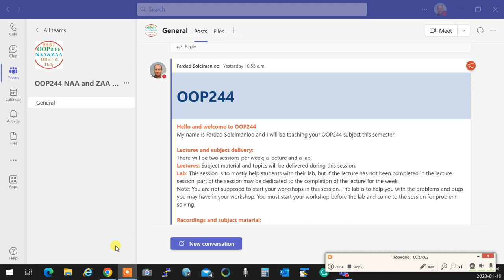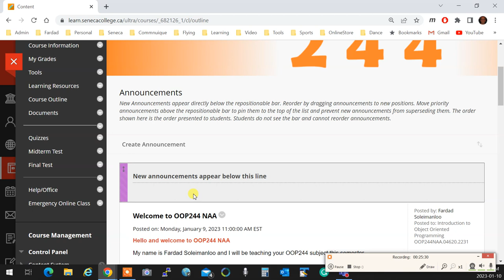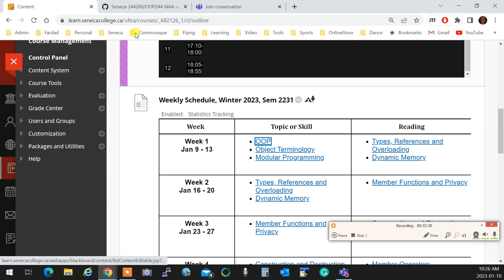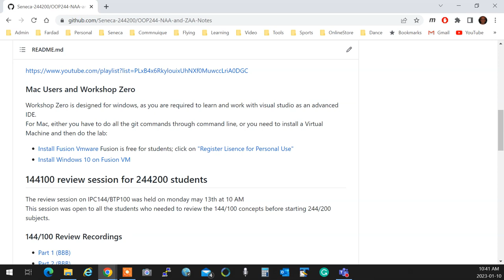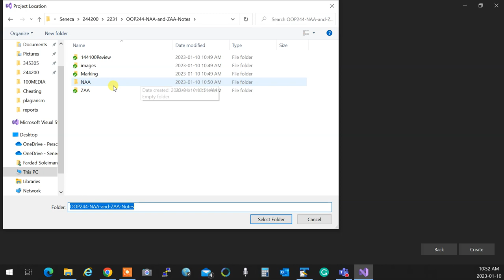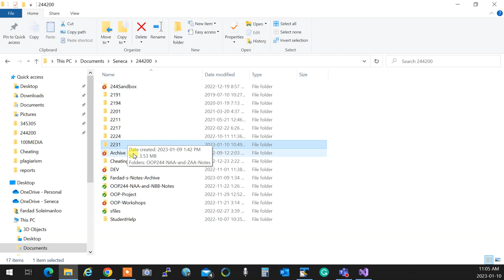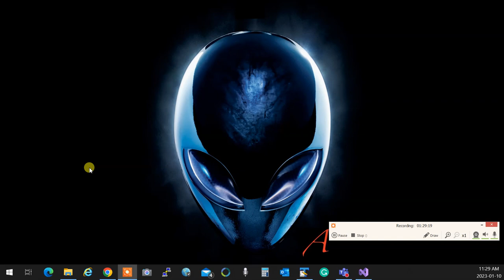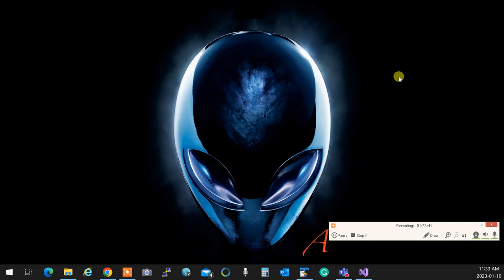OOP244NAA - 2231 - Welcome and Intro